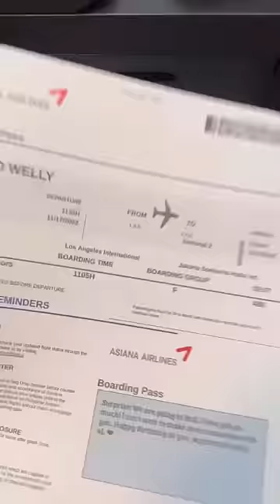SURPRISING MY BF FOR HIS BDAY! 🎁